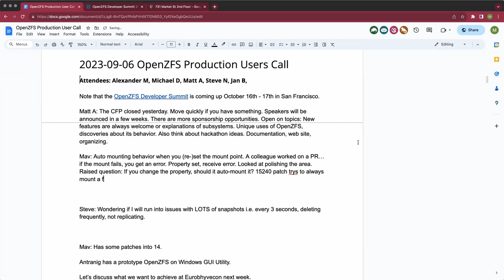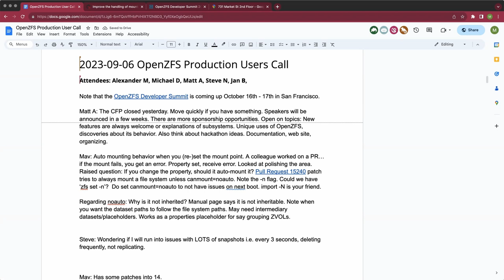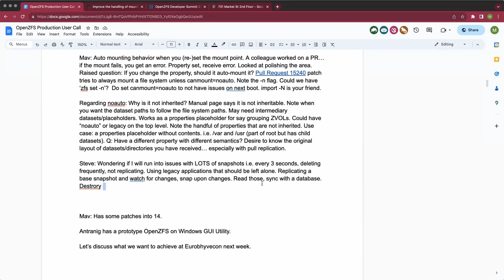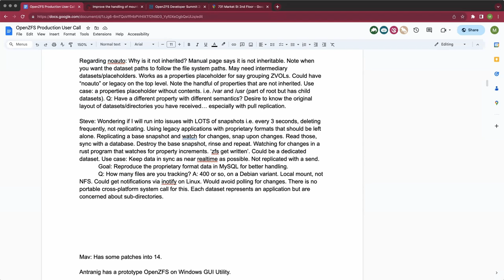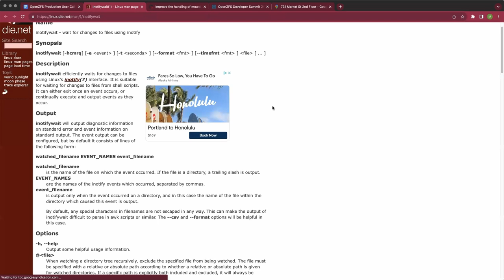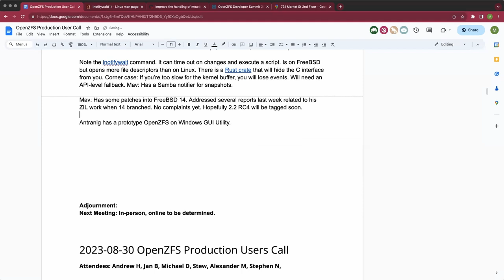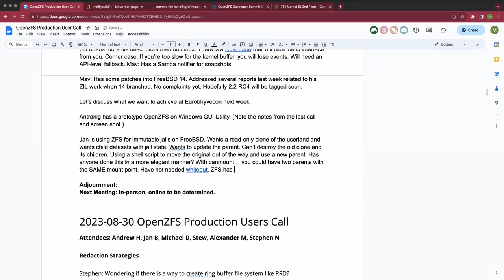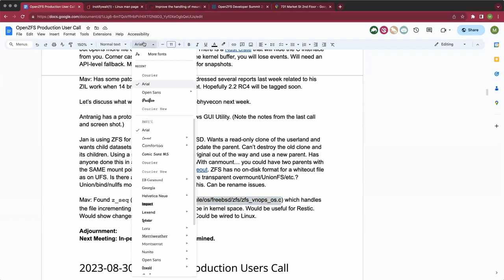2023-09-06 OpenZFS Production User Call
The recording of the September 6th, 2023 OpenZFS Production User Call